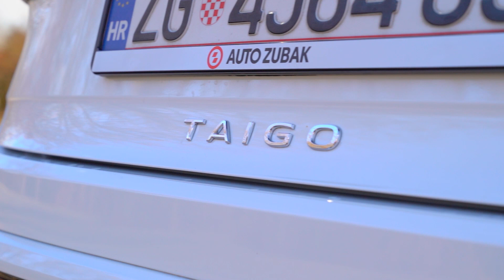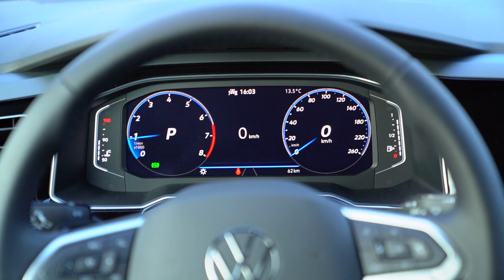Volkswagen Taigo stigao je u Hrvatsku!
Volkswagen ima zaista bogatu ponudu crossover i SUV modela, a sada je tu i prvi coupe SUV Taigo :D